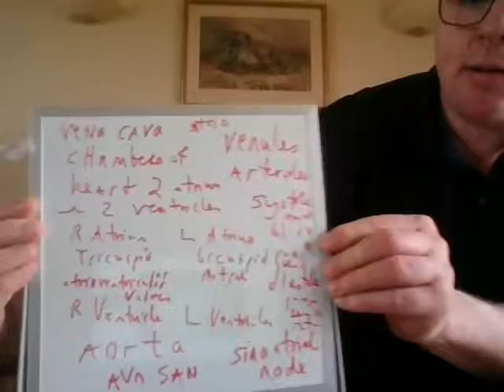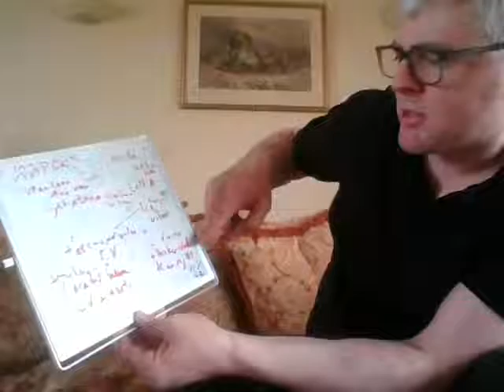heart part one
veins valves and arteries